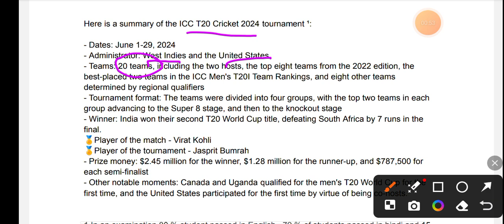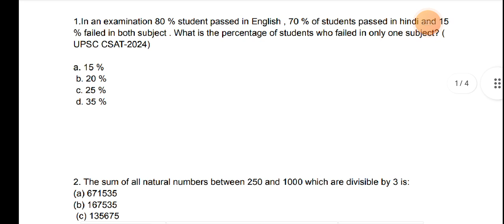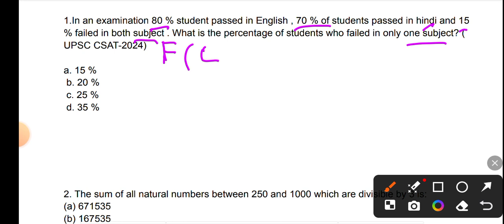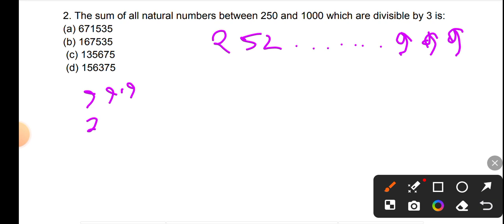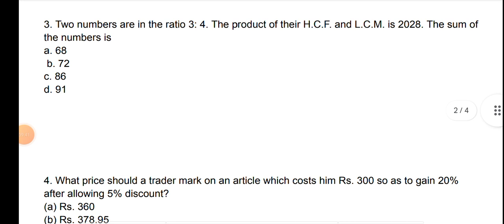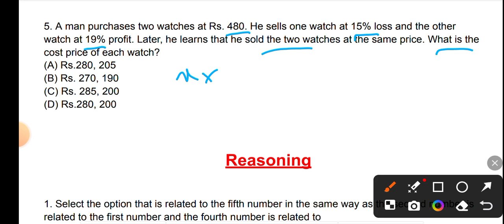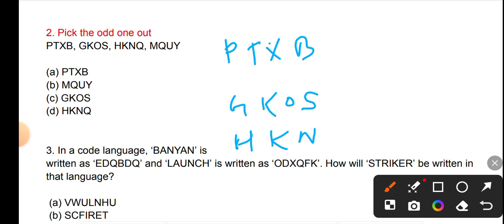MATH AND REASONING MCQ।। অসমীয়া।।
summary of ICC T20 2024